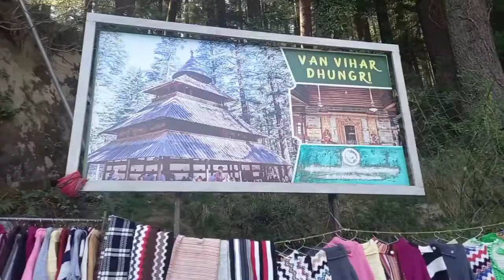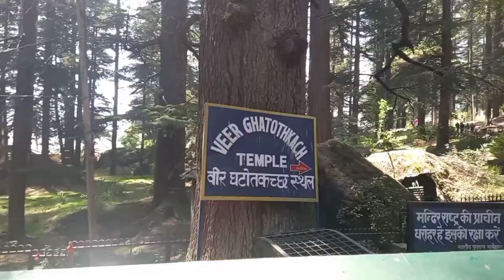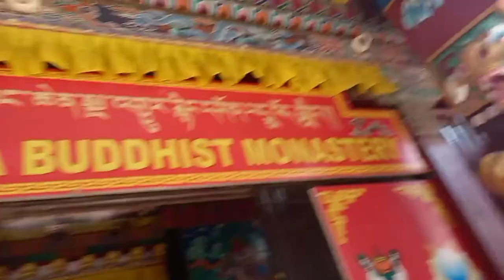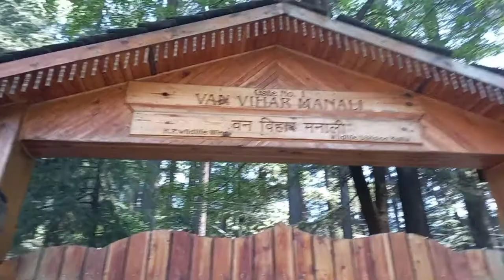Manali Tour, Day 5. Hidimba Temple, Himalayan Niyampa Buddhist Monastry of Himachal Pradesh.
Hidimba Temple
Gatotkash Temple
Tibbetian Buddhist Monastery
Mall Road
Van Vihar
Club house

Assamese Travel Blog